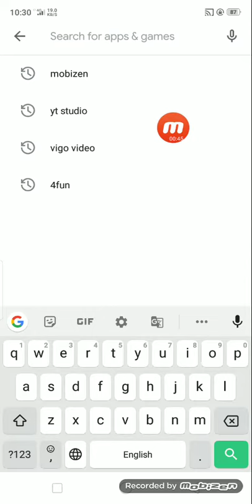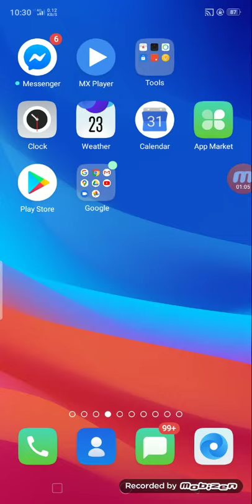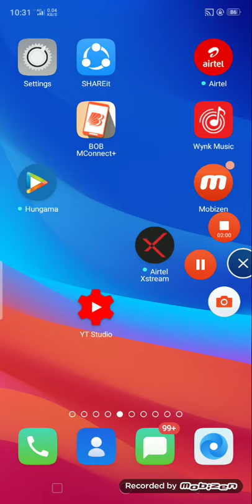Best screen recording app Android mobile//Android mobile ki screen ko kaise record Karen